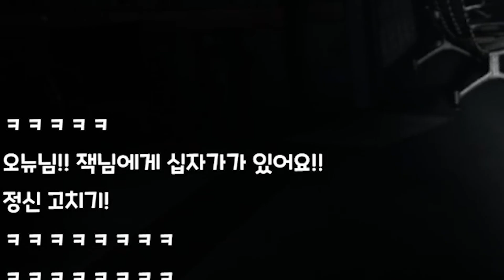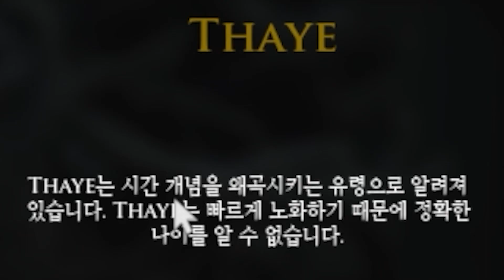왜 서로 보고 놀라는데? ㅋㅋㅋㅋ (w.오뉴 설백) [데모놀로지스트] (2)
편집 : 냐비

썸네일 : 나나